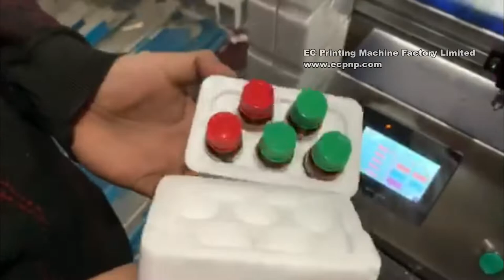Automatic Tabletop Flat Labeling Machine